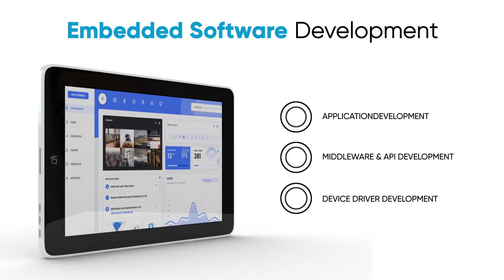Embedded Software Development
Looking for Embedded Software Development Services?

Give us a call for the best and reasonable Quote!

Our Services :

Mobile Application Concepting and Development

We will meet with your team to hear its vision for a mobile application. Then, relying on its expertise and outside perspective, we will architect a plan to execute your vision within the capabilities of current technology. We will offer you input on how to achieve your vision effectively without sacrificing functionality or a beautiful design.

Extensive Mobile Application Testing

We will put the prototype of your application through a battery of tests. Instead of relying on the pristine conditions of lab testing, Exemplarymarketing takes its tests into the real world and performs them on real devices instead of emulators. Our testing ensures the application works on both iOS and Android platforms, on a range of devices, and even on outdated software so every user can enjoy a seamless experience.

Mobile Application Launch and Marketing

We will prepare Your application for launch, handling all the necessary work to get the application onto the App Store and approved on that platform. Then we will offer actionable you can use to reach as many potential users as possible in a marketing plan that fits its budget.

Application Maintenance, Training, and Support

Relying on its expertise and familiarity with your application, Exemplarymarketing’s developers will offer application maintenance, minor upgrades, and support for a six-month period following the launch. Exemplarymarketing will train your team to prepare it to handle these tasks at the conclusion of the six- month period

Exemplarymarketing LLC
address: 8709 Margaret lane Tinley park Illinois 60487